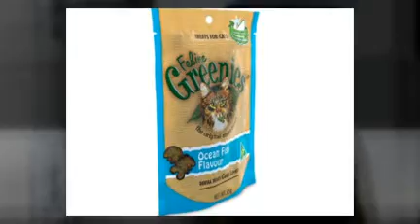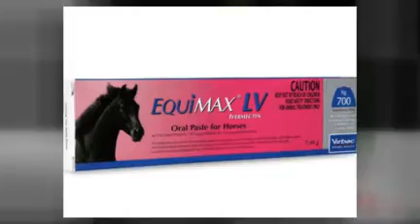Pet Supplies & Products Online Australia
Purchase name brand pet supplies and vet products for dogs, cats and horses without having to visit your local vet or pet shop, with fast delivery direct to your home or workplace. Products include flea & tick control, diatary supplements, shampoos and conditioners, grooming, worming and heartworm prevention. Brands include Advocate, Advantix, Frontline and Sentinel Spectrum.